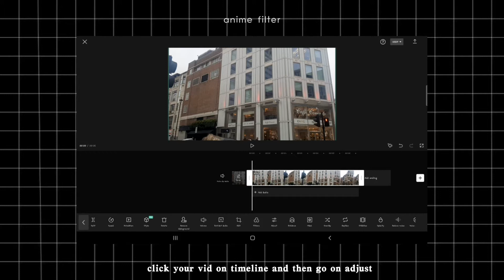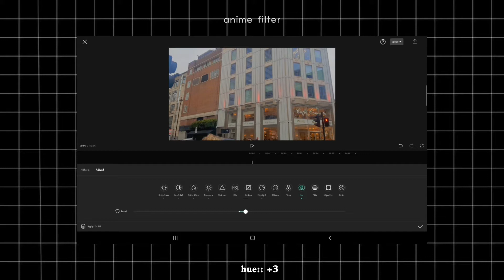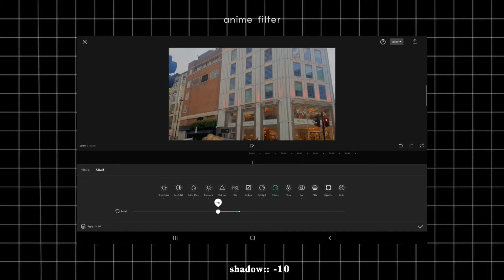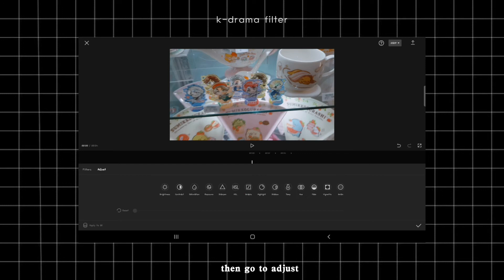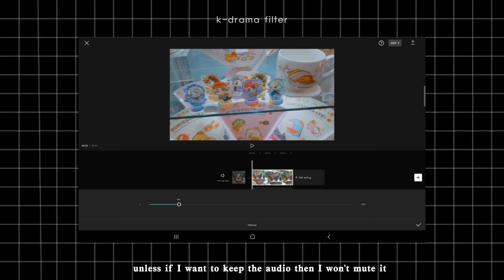🧸How I edit my aesthetic videos:: part 1 of vid tutorial series, k-drama and anime inspired filters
hello vansies!! thank you for watching my first tutorial and I hope you guys have learned something 💙 I tried my best to make this tutorial as detailed as possible and feel free to leave any questions on the comment section and I will try to answer all of it (•ө•)♡

-milly✍(◔◡◔)

🌱time stamps::
0:00 opening
0:04 intro
1:09 what app I use
1:12 anime inspired filter
3:34 vid break
3:39 k-drama inspired filter
5:54 closing remarks
5:59 outro